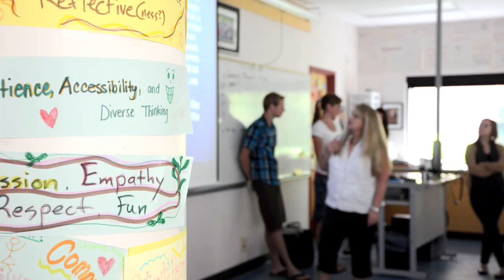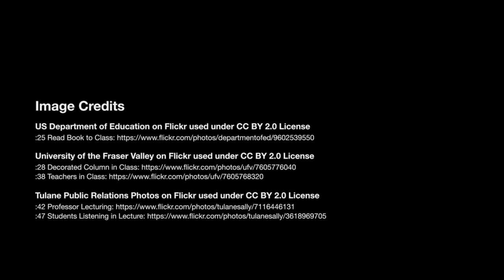Innovation at the Margins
Discussion of how serving students at the margins leads to innovations for all